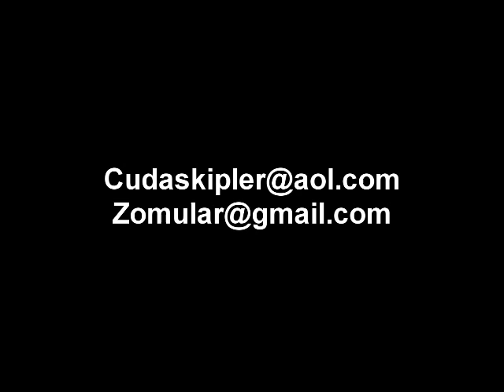Skip Skiffington with Xcelerator NEW ALBUM!!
Words and lyrics by Skip Skiffington
Music and instruments by Count Zee